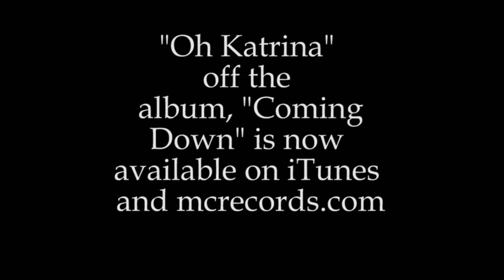"Oh Katrina" Anders Osborne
off of Anders Osborne's album "Coming Down"